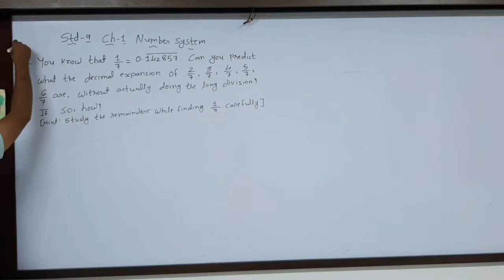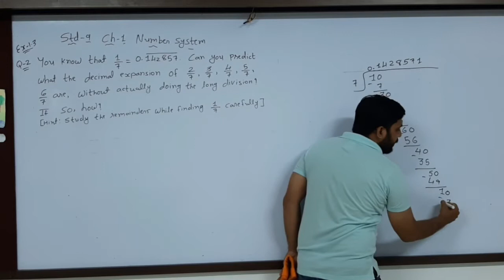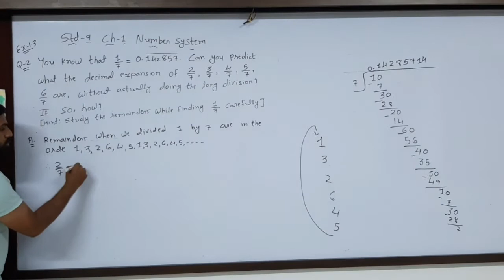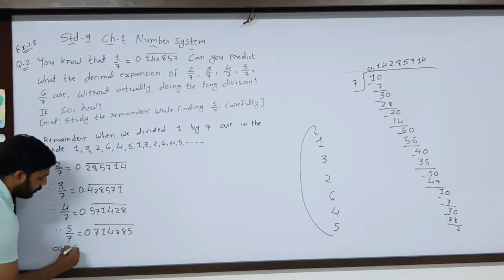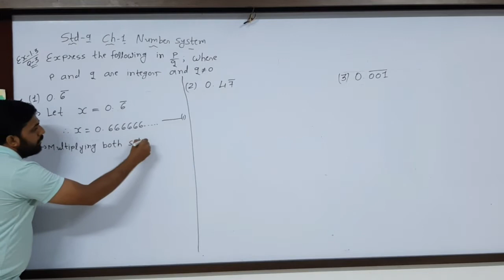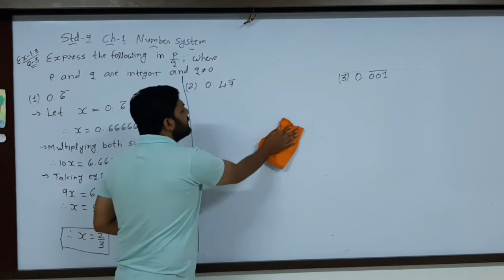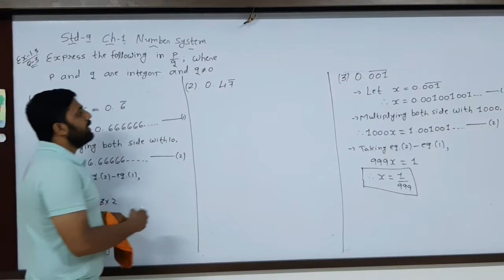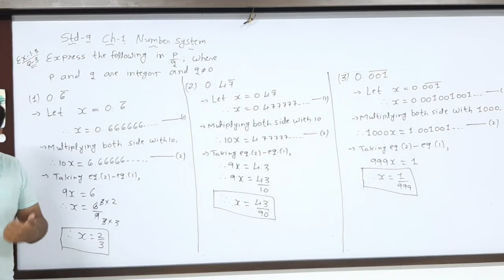Std 9 ch 1 Number systems video - 4